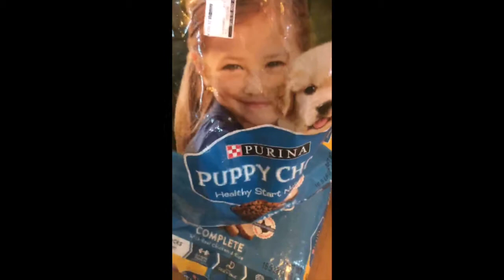MEET MY GERMAN SHEPHERDS!!!!!